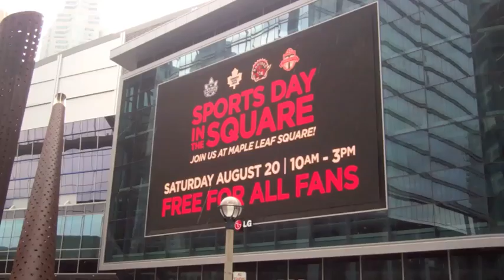MLSQ Sports Day August 20th 2011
Join us at Maple Leaf Square on Saturday August 20 for Sports Day in the Square. This free fan event features sports clinics, interactive games, alumni appearances, and great prizes. The festivities kick off at 10am and will run until 3pm.